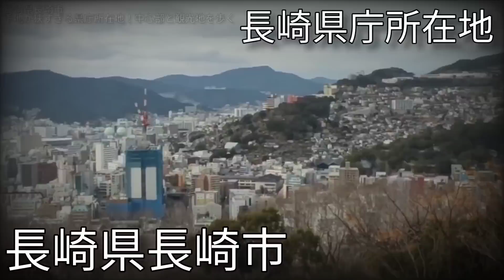【鹿児島vs長崎】どっちが都会!? 九州の中核市・県庁所在地を比較！【鹿児島県鹿児島市/長崎県長崎市】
「どっちが都会!?」シリーズ、第20弾！

鹿児島県鹿児島市 vs 長崎県長崎市

【比較場所】

鹿児島県鹿児島市
・JR鹿児島中央駅、アミュプラザ鹿児島
・金生通り、いづろ通り
・天文館本通り（天文館商店街）、G3アーケード
・山之口町　他

長崎県長崎市
・JR長崎駅、アミュプラザ長崎
・築町通り、春雨通り
・浜町アーケード、ベルナード観光通り
・思案橋　他

都市景観から都会度を比較します！

Twitter（@TakaYoutuber）

Taka-simは、ワーケーション+レジデンスポータルサイト「TheWorke」アンバサダーです。
特典内容：2,000円割引
有効期間：2022年5月31日ご利用迄